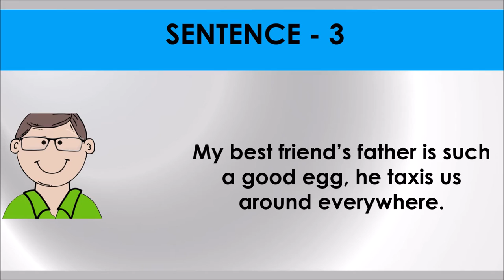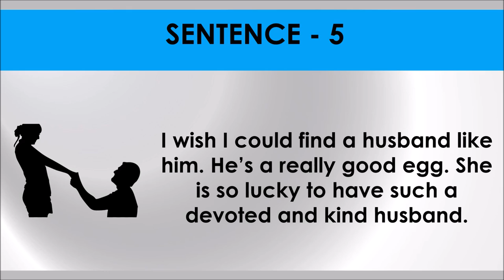GOOD EGG # Idiom 64 # Meaning and five sentences # SSC Words